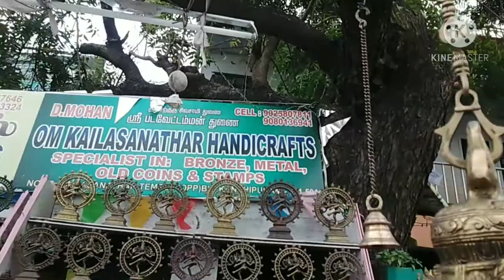antic piece shop opposite to kailasanathar temple kanchipuram sai priya vlogs#😃